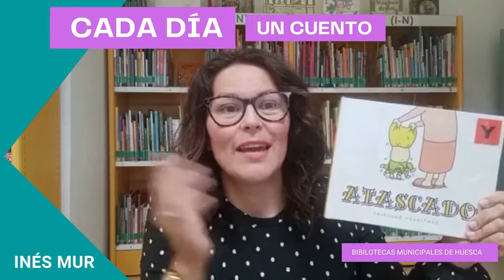Cada día un cuento: "Atascado" de Shinsuke Yoshitake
Te recomendamos...